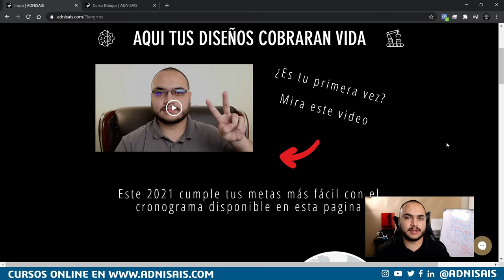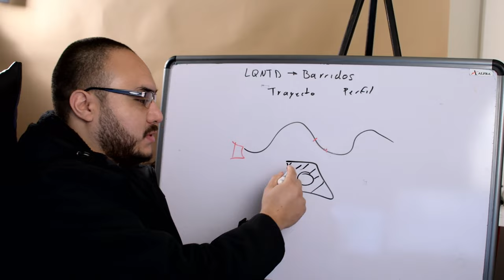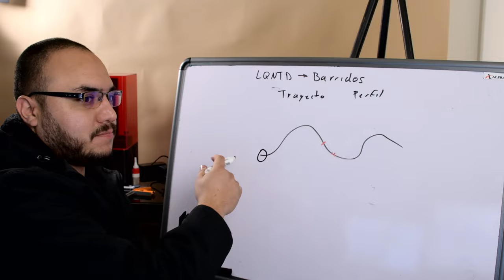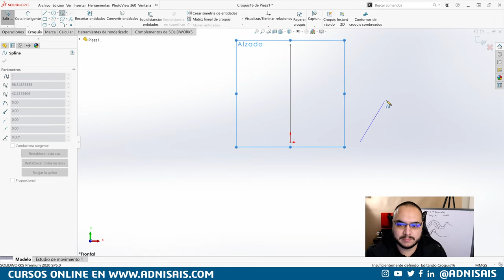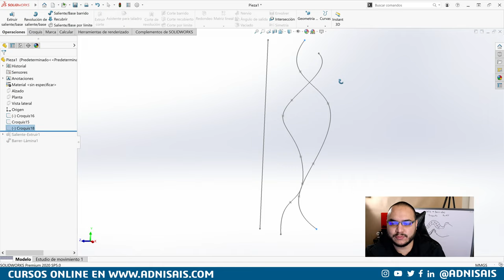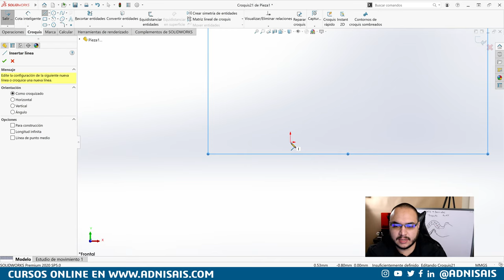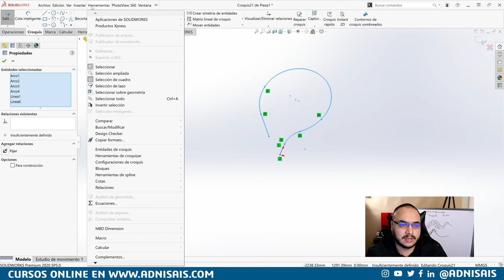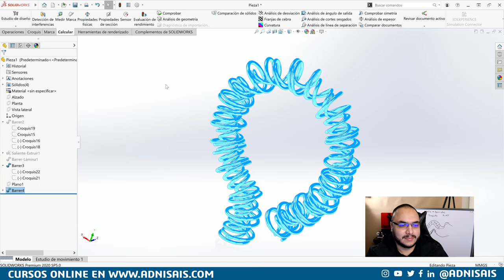Lo que nadie te dice Ep.05 - Barridos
Dell Precision
5520 Con 16Gb de Ram
5520 Con 32Gb de Ram